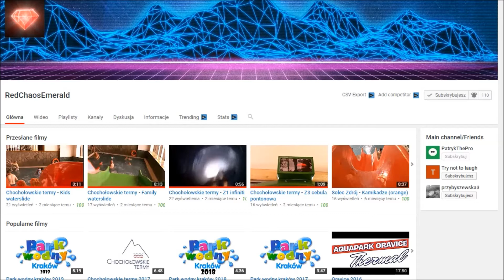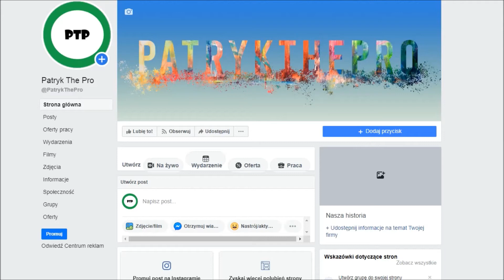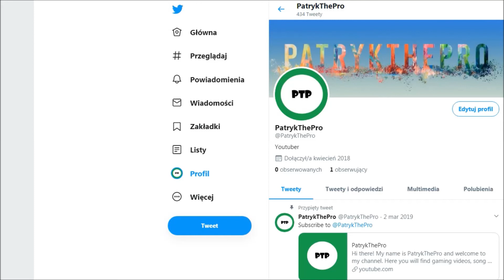My social media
Because some people don't know what a description is.